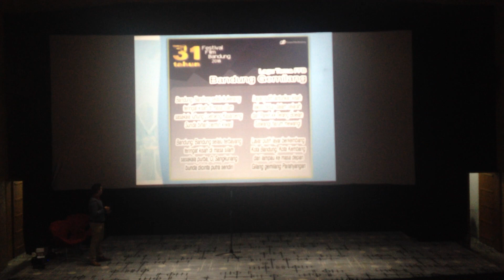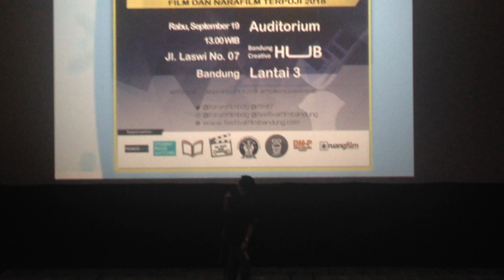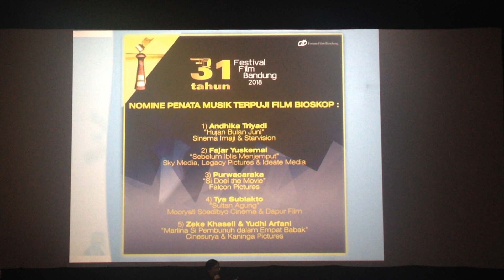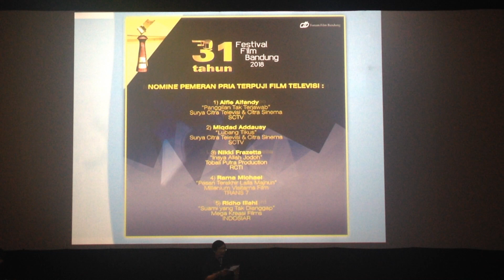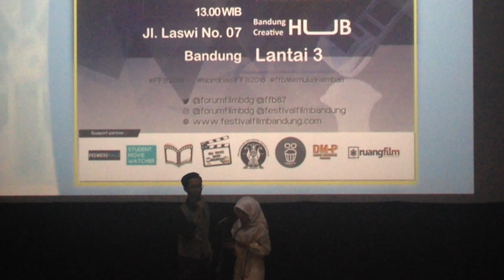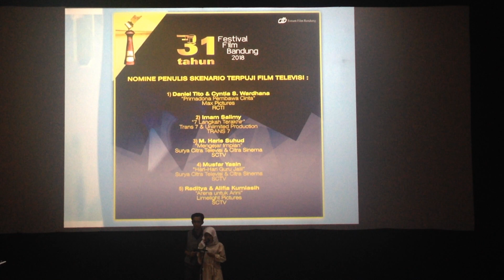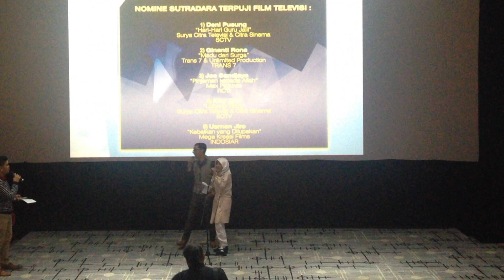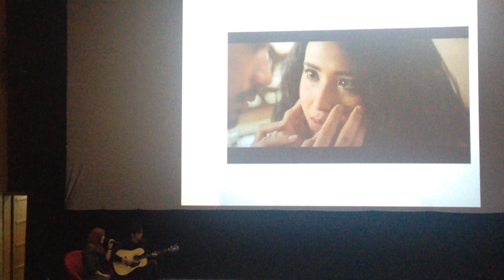Nominasi Festival Film Bandung ke-31 Tahun 2018 - Pemeran Pria Terpuji Film Televisi - Part 2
Kategori Penghargaan & Ijinkan Aku Menyangimu
DAFTAR LENGKAP NOMINASI PENGHARGAAN FESTIVALFILM BANDUNG KE-31 TAHUN 2018 Di atau